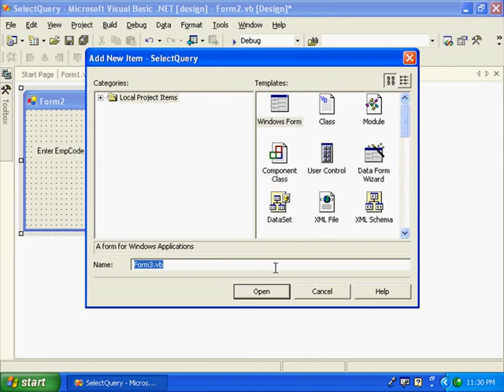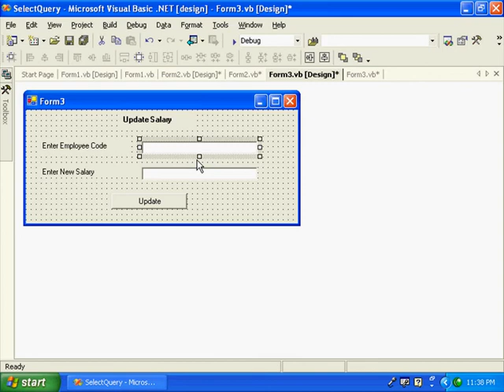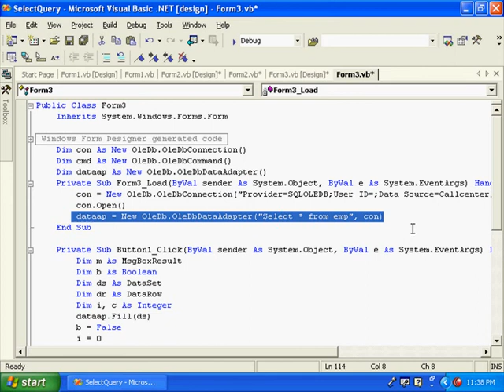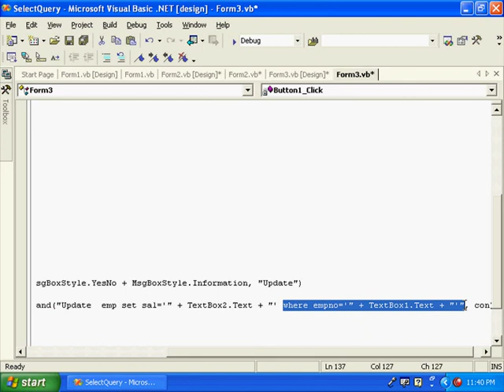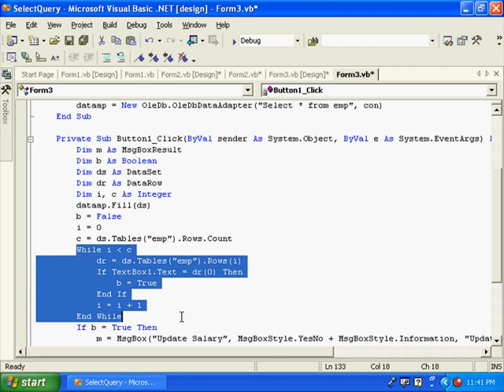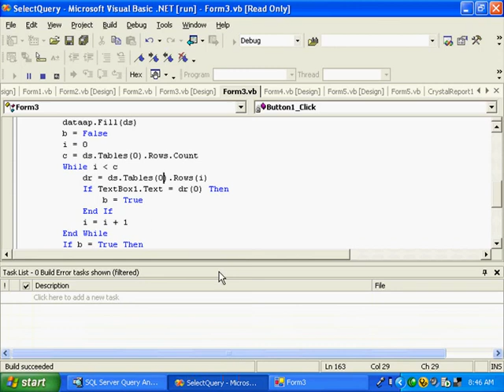VB NET Malayalam Part 15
Update query
Program to update salary of an employee
Searching a particular record by using loop